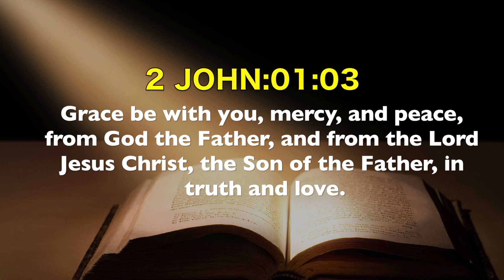Today's English Bible Verse I Today’s English Bible Words [26/01/2021] I English Bible Verse